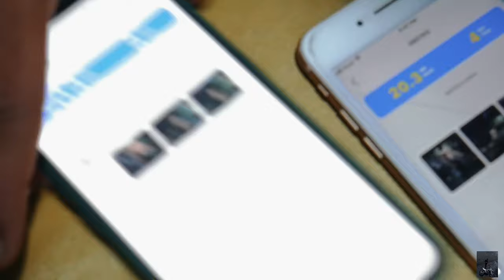Training leg | easiest way to get faint!